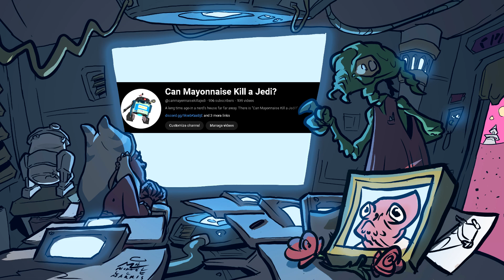Greedo: Maclunky | Star Wars Lore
Today we will be diving into another bounty hunter character, arguably the worst bounty hunter.